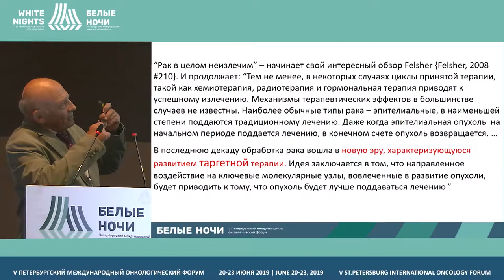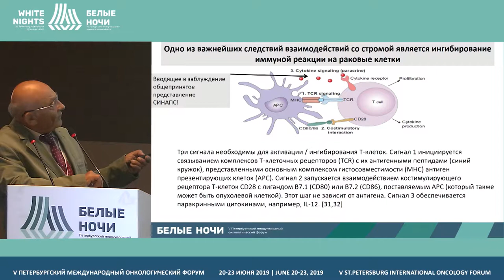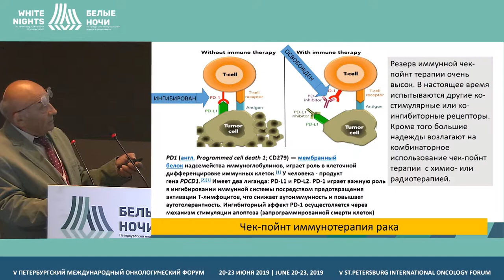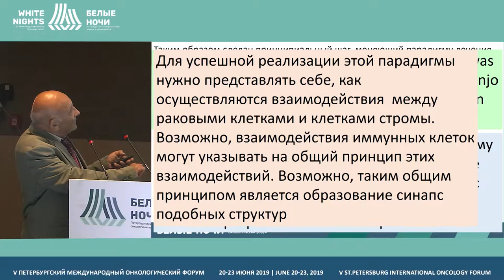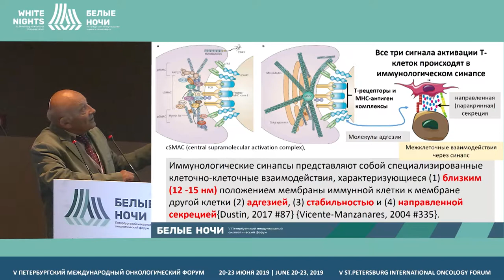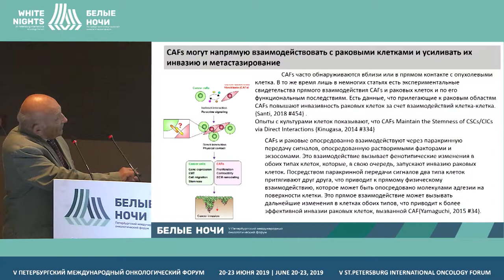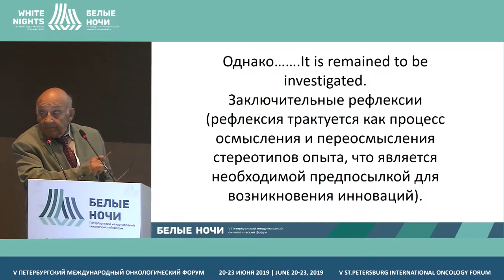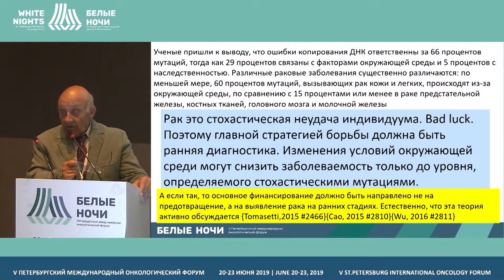Stromal reserve of cancer therapy (Evgeny Sverdlov)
Evgeny Sverdlov, Institute of Molecular Genetics Russian Academy of Sciences, Moscow